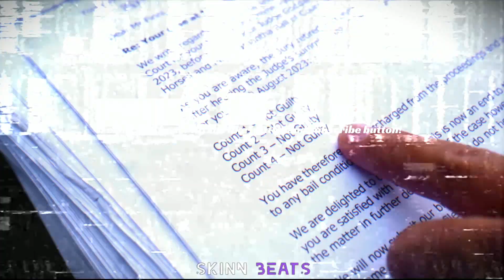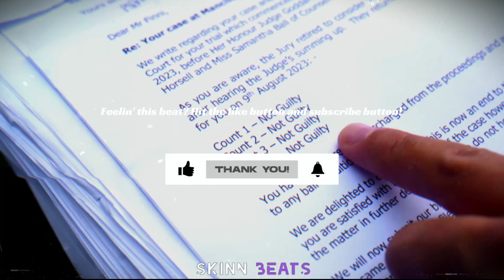[FREE] Tunde Type Beat | Hard UK Rap Instrumental 2023 - "QUEST"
❗️ FREE FOR NON-PROFIT USE ONLY. Purchase a license for UNLIMITED commercial use (Spotify, Apple Music, etc.)

00:00 Intro
00:19 Hook
00:38 Verse 1
00:57 Bridge
01:16 Hook
01:35 Verse 2
01:55 Bridge
02:14 Hook / Outro